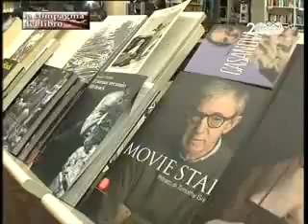Selma Lagerlöf e La saga di Gösta Berling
"Una saga da Nobel"

Selma Lagerlöf: nel 2008 ricorre il 150° anniversario della sua nascita, mentre nel 2009 ricorre un secolo esatto dall'attribuzione del premio Nobel. Cecilia Barella e Saverio Simonelli parlano della scrittrice svedese e della ristampa italiana della Saga di Gösta Berling in una puntata della Compagnia del Libro (Sat2000, 2008).